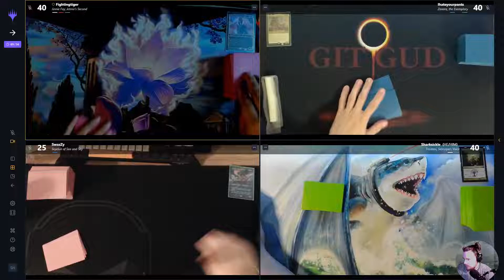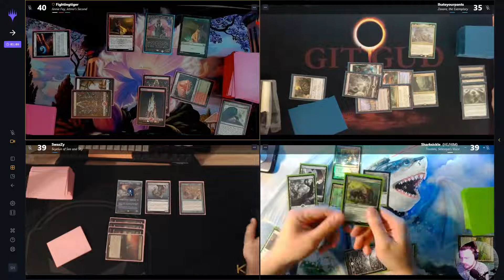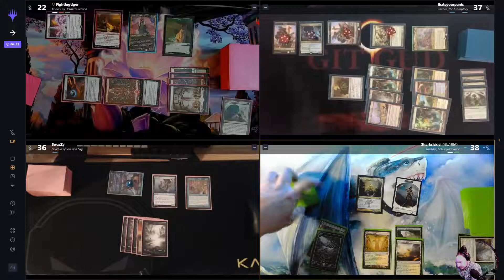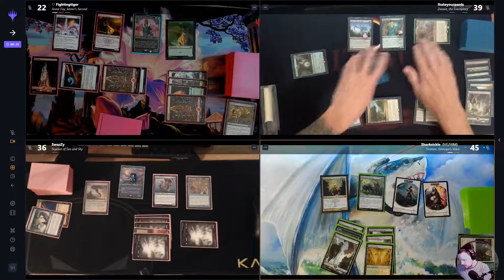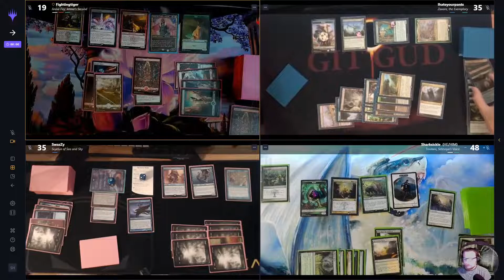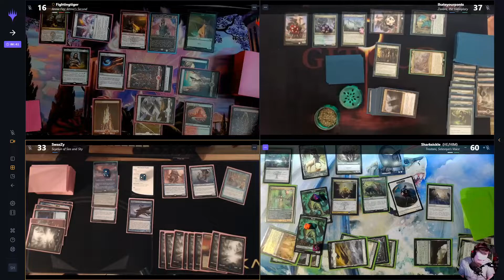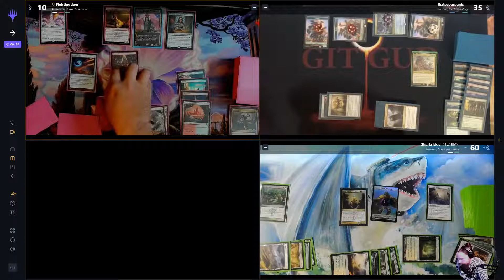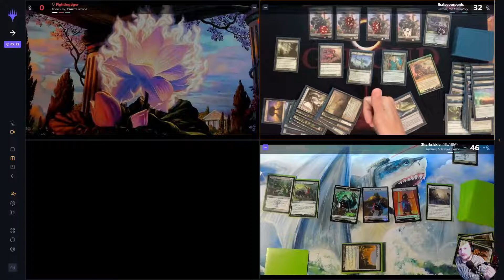JInnie Fay, Zaxara, Svyelun Trostani